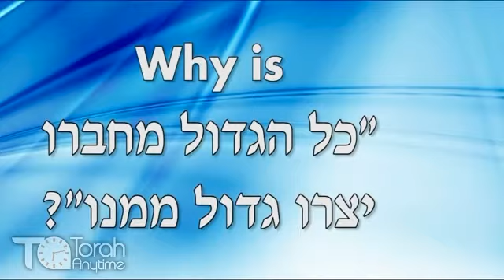Rabbi Dovid Hofstedter- Preparing for Shavuot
Rav Dovid Hofstedter shlit”a, Founder of Dirshu, on Parshas Hashavua and Hashkafa